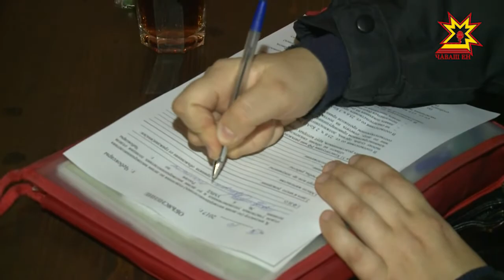В Чебоксарах прошёл рейд по кальянным клубам.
Курение причиняет вред здоровью. Истина, набившая оскомину. Но сторонники этой пагубной привычки придумывают каждый раз новые оправдания для употребления табака в каком бы то ни было виде. Сегодня в молодежной среде  очень популярны кальянные клубы. В Чебоксарах их более 70. Как они работают посмотрела специальная комиссия.